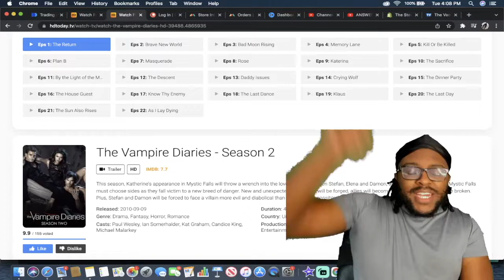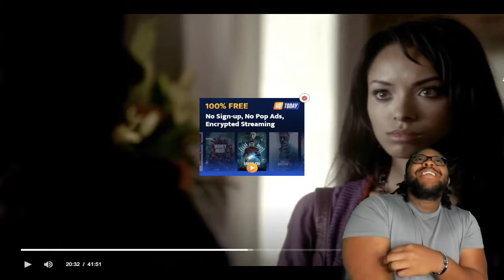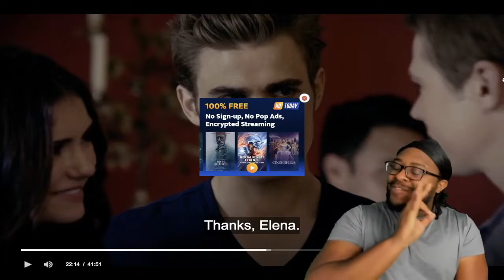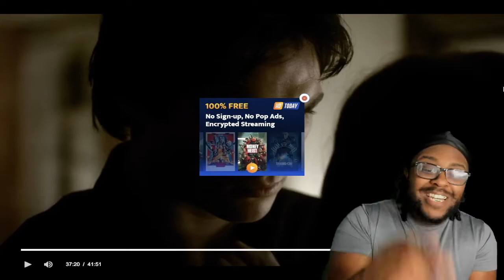I Literally HATE Damon For This…(almost cried)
Elena faces a shocking scene when she discovers Katherine's attack on John Gilbert - while her brother Jeremy lies unconscious upstairs. Caroline's life hangs in the balance after the car accident. When Damon realises that Katherine has returned, he and Stefan try to find out what she wants in Mystic Falls - but neither is happy about what they uncover.